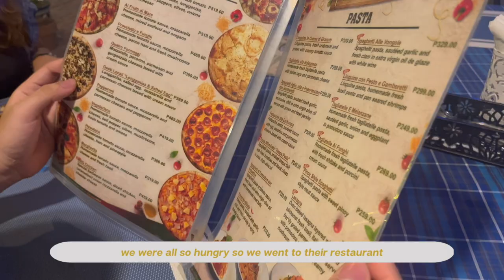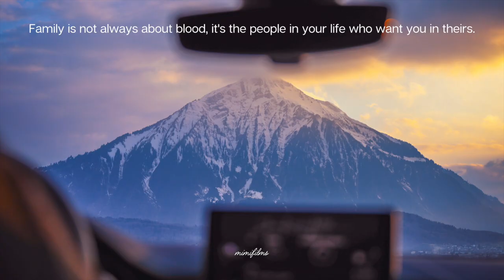VLOG 🌻 Batangas roadtrip 2023, heritage village, Paradores del Castillo Taal Batangas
*:･ socials ੈ✩‧₊˚

✧˖°. music ✧˖°.

☆.｡.:* tags .｡.:*☆